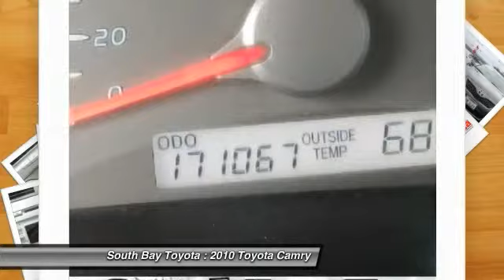2010 Toyota Camry Gardena,Torrance,Hawthorne,Carson,Compton 246815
2010 Toyota Camry 4dr Sdn I4 Auto